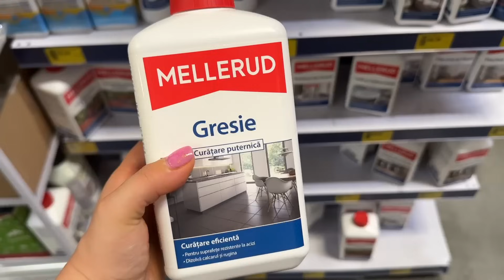Cum a fost la Flight Festival/Haul costume de baie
𝐃𝐞𝐬𝐩𝐫𝐞 𝐧𝐨𝐢:
Noi suntem Mihai si Diana ,un cuplu care locuieste in Timisoara.
In video-urile noastre vei gasi intamplari din viata de zi cu zi ,lucruri din si despre VIATA REALA in general.
Ca sa fii la curent cu postarile noastre cel mai bine apasa clopotelul ;)